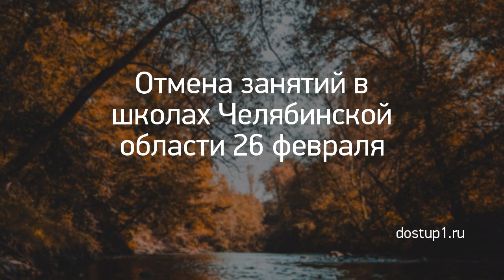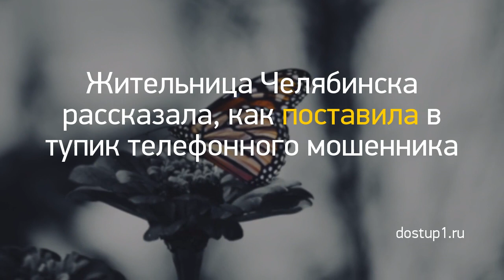Новость дня: "Из Кирова в ожоговую клинику Нижнего Новго..." и другие главные новости за 2021-03-06